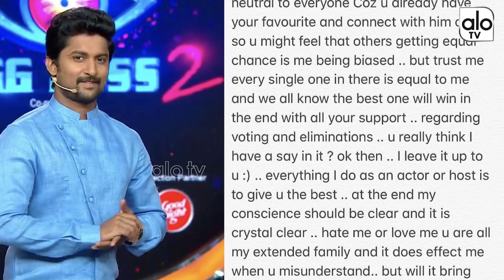Nani Says Sorry | Kaushal Army | Bigg Boss 2 Telugu | Geetha Madhuri | Alo TV Channel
Nani Says Sorry To Kaushal Army

As we all know, in the 12th week, five housemates-Ganesh, Nutan Naidu, Kaushal, Amit Tiwari and Samrat Reddy were nominated for the elimination. This week’s eviction from Bigg Boss Telugu 2 house has left everyone in shock. The housemates bid not one, but two contestants from Nani’s show. The viewers witnessed double eviction first Ganesh walked out of the house on Saturday, Nutan Naidu followed on Sunday. After the eviction, Ganesh and Nutan dropped the big bombs on Kaushal and Deepthi.

While Kaushal has to now sleep on the floor for a week, Deepthi has to wash the dishes of everyone in the house. Well, Kaushal Army is very disappointed with the elimination of Nuthan Naidu from Bigg Boss Telugu 2 house. Kaushal fans are quite unhappy with Nuthan Naidu’s eviction and have been lashing out at Nani over unfair elimination. Kaushal Army has been questioning Nani and Star Maa about how Nutan got evicted despite getting a huge amount of votes. They took to Twitter to show how Nutan had second highest amount of votes, but the TV channel decided to evict the wild card entrant. Check out the tweets below.

Unlike the first season, this season featured general public along with celebrities as housemates.

For this season of Bigg Boss, a lavish house set has been constructed in Annapurna Studios, Jubilee Hills, Hyderabad.

Bigg Boss 2 Telugu Celebrities

Geetha Madhuri   Singer
Amit Tiwari   Actor
Deepti Nallamothu   TV9 Anchor
Tanish Alladi   Actor
Babu Gogineni  Indian Humanist, Rationalist and Human rights activist
Bhanu Sree   Actress
Roll Rida  Rapper
Syamala   Anchor, Actress
Kireeti   Damaraju Actor
Deepthi Sunaina  Social Media Star & Actress
Kaushal Manda  Actor, Model
Tejaswi Madivada Actress
Samrat Reddy    Actor, Cricketer
Commoners
Ganesh    Radio Jockey, Vijayawada.
Sanjana Anne   Model, Miss Hyderabad, Miss India Participant, Vijayawada.
Nutan Naidu   Social Activist, Visakhapatnam.

Wild-Card entrants

Nandini Rai    Model, Winner of Miss Andhrapradesh title of 2010 and Actress
Pooja Ramachandran   Model and Actress

Guests

Week Guest

Week 2 Srinivas Reddy and Vennela Kishore
Week 4 Sai Dharam Tej and Anupama Parameswaran
Week 6 Pradeep Machiraju ,Lakshmi Manchu
Week 8 Kamal Haasan, Pooja Kumar, Ghibran, and Shamdat Sainudeen To promote the film Vishwaroopam II
Week 11 Anasuya BharadwajAs a guest to Mehendi Task Taapsee Pannu, Aadhi Pinisetty and Ritika Singh